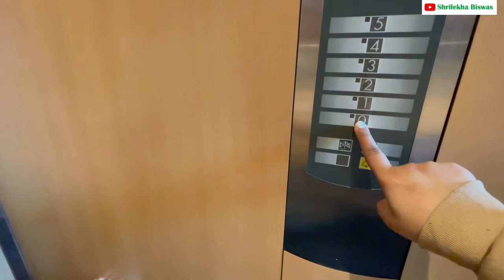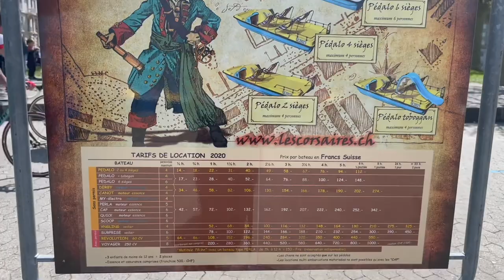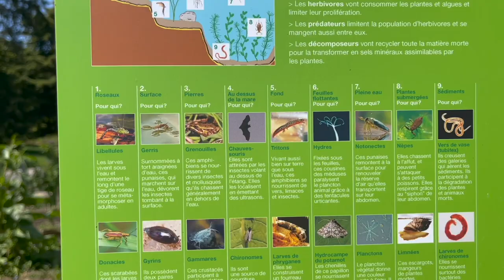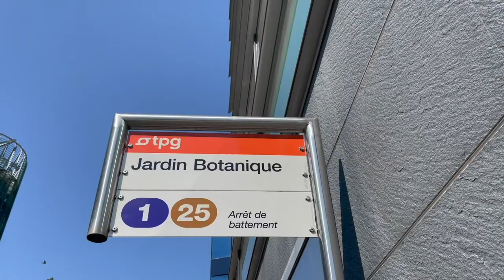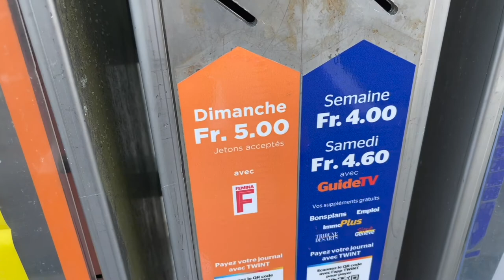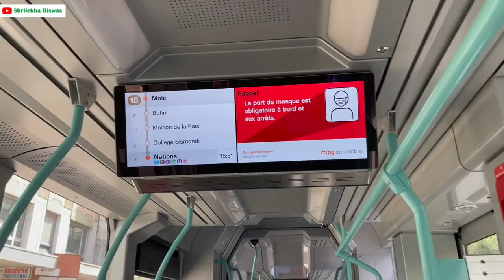Geneva Places to visit Part 2 | Switzerland Hindi Vlog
In this video, I have shared my experience of going around in Geneva, Switzerland. I have given useful information on Important places to visit. I hope this video will help you to plan for yourself when you visit Geneva.

About Me : I worked as an English Teacher (Assistant Subject Head) in DPS in Kolkata for 2 years. Then I worked as a Cabincrew in Wizzair for 3 years, in Budapest. As of now, I am a full-time Mom as well as a Blogger. Presently, I am living in Geneva, Switzerland.